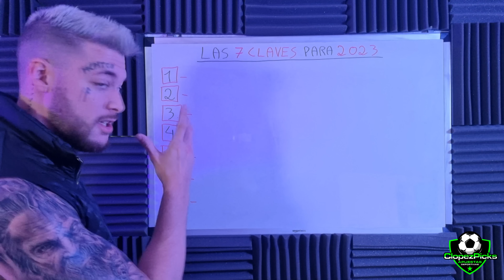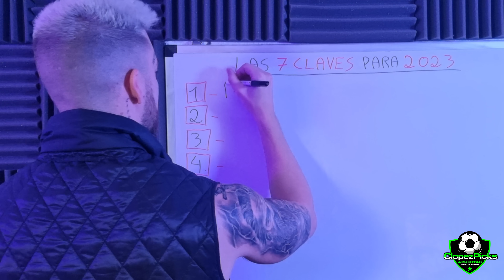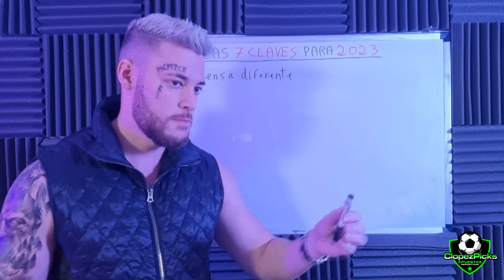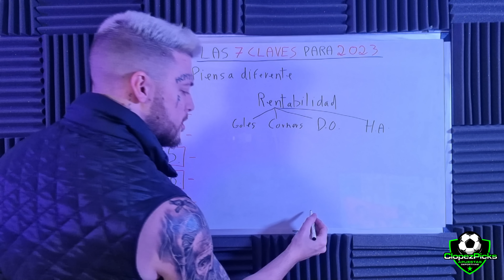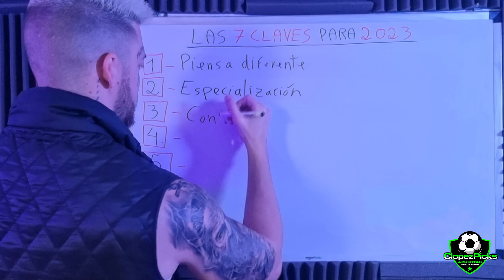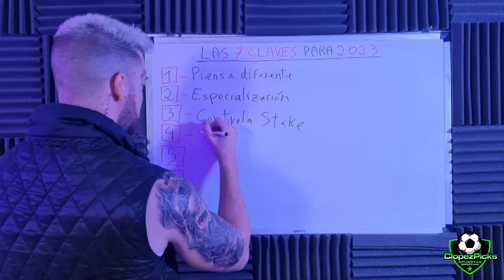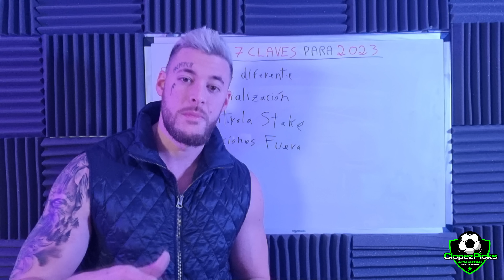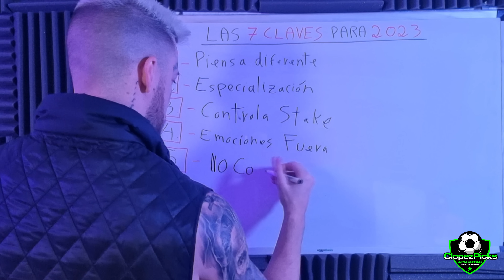HAZ ESTAS 7 COSAS Y TE IRÁ BIEN APOSTANDO EN 2023 (Como Ganar Dinero Con Apuestas Deportivas)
Aquí dejo 7 consejos o claves del éxito en las apuestas deportivas que puedo darte para que en 2023 te vaya mucho mejor apostando y puedas ganar dinero con apuestas deportivas y convertirte en un mejor apostador.